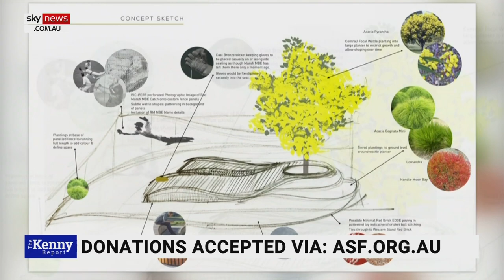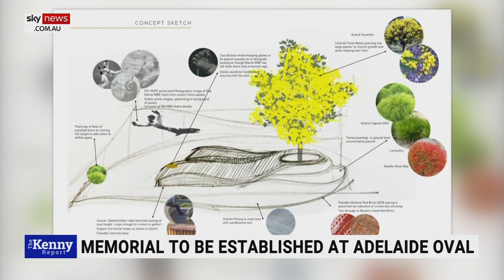Memorial for Rod Marsh to be established at Adelaide Oval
Sky News host Chris Kenny says the family of Australian cricketing great Rod Marsh, his former teammates and the South Australian Cricket Association are set to start on a fitting memorial to the great wicket-keeper and batsman at the Adelaide Oval.

“A memorial has been designed to highlight a spirit of cricket theme, so dear to Bacchus, as he was known, with a meeting place centred around a wattle tree featuring an image of Marsh diving for a catch behind the stumps and a pair of his gloves, bronzed and on display,” Mr Kenny said.

Mr Kenny discussed the design of the memorial with SACA President Andrew Sinclair.